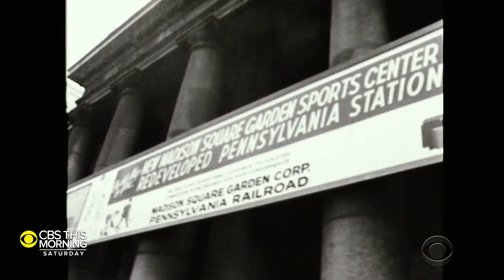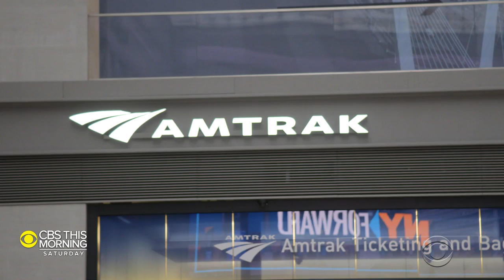Inside NYC's ornate new Penn Station train hall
New York City's Penn Station has been around for more than 100 years. The trains at Penn have never stopped running, but what’s above them has been built, destroyed, neglected and now born again. As of January 2021, the stunning new part of midtown Manhattan’s historic transit hub is open, carrying with it many of the longtime hopes, dreams and struggles that have defined a city as well as a nation. Jeff Glor takes a look.